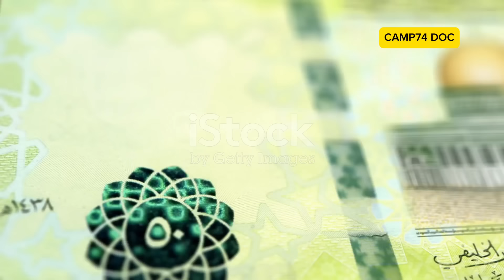Saudi Arabia’s Religious Transformation: Christianity on the Rise? A Report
Explore the profound transformation of Saudi Arabia in our latest video, "Saudi Arabia’s Religious Transformation: Christianity on the Rise?" As the kingdom modernizes under Crown Prince Mohammed bin Salman’s Vision 2030, witness the subtle shifts in religious tolerance and the growing interest in Christianity. From Christmas decorations in public spaces to the increased curiosity among younger Saudis, this video delves into the delicate balance between tradition and modernity. Meet expatriates, journalists, and interfaith leaders who share their insights on this evolving narrative. Join us on this captivating journey as we uncover the complexities of faith in a rapidly changing cultural landscape.